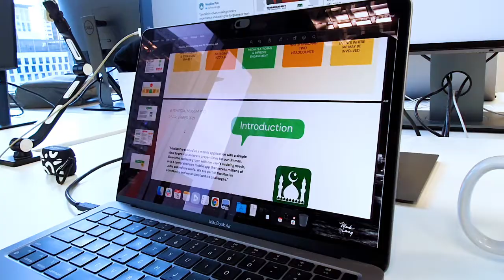Marketing & PR Team - Zaidani | Muslim Pro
Salaam from the Marketing team at Muslim Pro! Are there content creators or influencers in the Muslim Pro team? Zaidani, the Marketing & PR Manager at Muslim Pro tells us more about his team and how they see their work impacting Muslims all the over world! MasyaAllah!